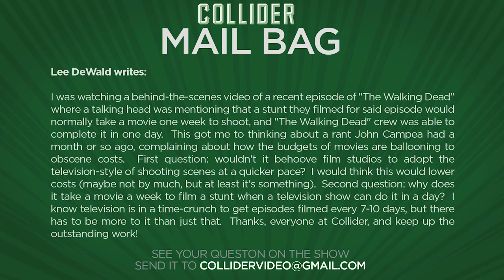Film vs television stunts - Collider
Lee DeWald writes:

I was watching a behind-the-scenes video of a recent episode of "The Walking Dead" where a talking head was mentioning that a stunt they filmed for said episode would normally take a movie one week to shoot, and "The Walking Dead" crew was able to complete it in one day.  This got me to thinking about a rant John Campea had a month or so ago, complaining about how the budgets of movies are ballooning to obscene costs.  First question: wouldn't it behoove film studios to adopt the television-style of shooting scenes at a quicker pace?  I would think this would lower costs (maybe not by much, but at least it's something).  Second question: why does it take a movie a week to film a stunt when a television show can do it in a day?  I know television is in a time-crunch to get episodes filmed every 7-10 days, but there has to be more to it than just that.  Thanks, everyone at Collider, and keep up the outstanding work!